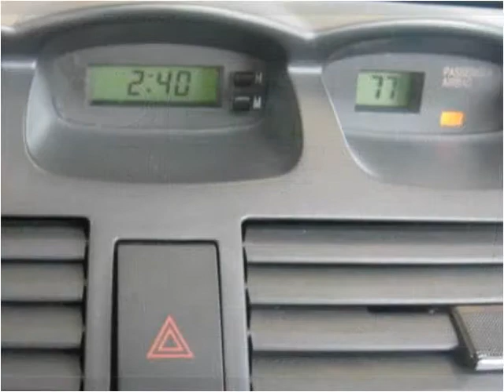2004 Toyota Camry Solara Used Cars Colorado Springs CO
This 2004 Toyota Camry Solara is available from Rocky Mountain Auto Brokers.